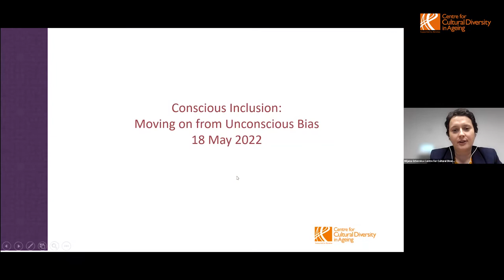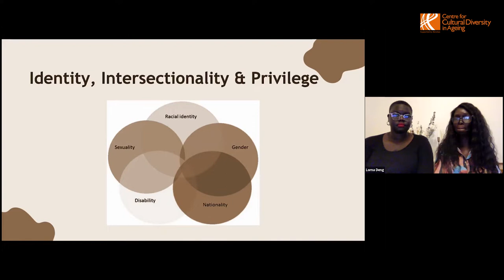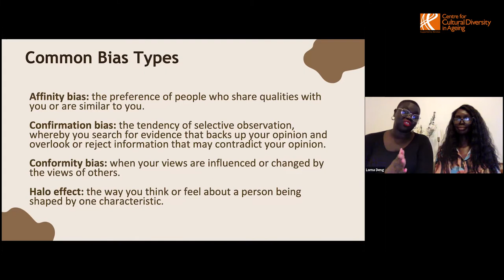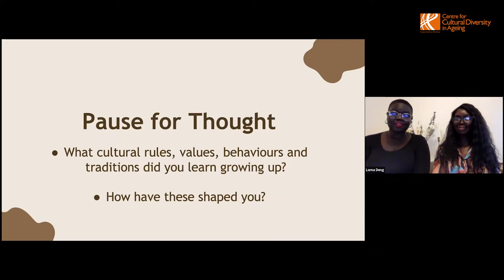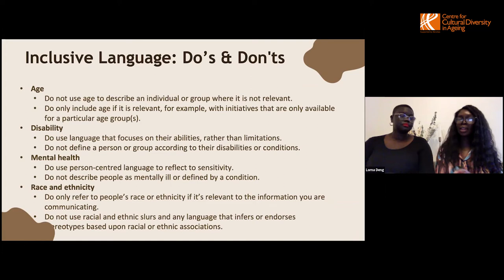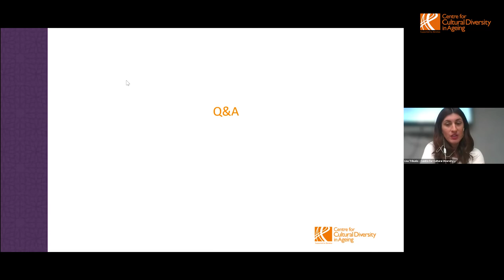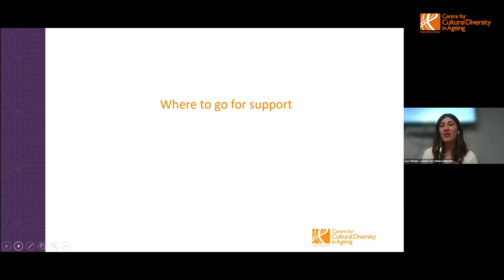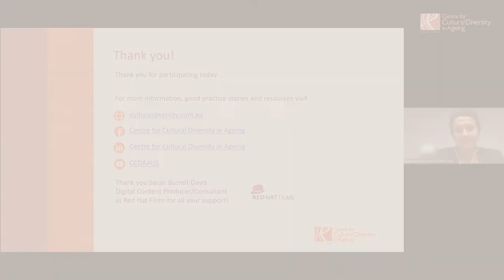Conscious Inclusion: Moving on from Unconscious Bias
This webinar will help you to:

✅ Understand the roots of unconscious bias and why we have implicit biases.
✅ Some of the more common biases that play out in the workplace and in our relations with consumers every day.
✅ How to mitigate the impact of common types of bias.
✅ How to build an action plan to reduce the impact of bias on your actions and decisions.

To download the presentation slides and for more information about the Diversity Training Series go